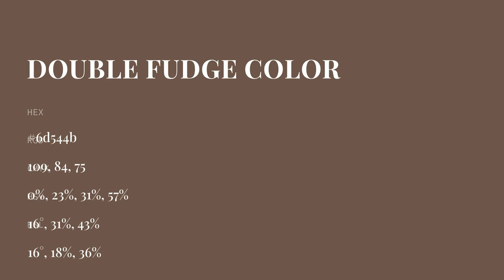Double Fudge color 6d544b hex color - Brown color - Cool color 6d544b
What color is Double Fudge ? 6d544b hex color - Brown color - Cool color 6d544b

Hex 6d544b Color Code is also known as Double Fudge color.